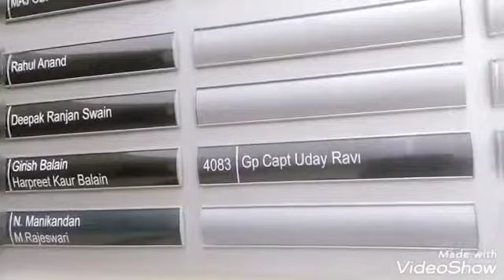Prestige Royale Garden's Bangalore...My beautiful home interior..😍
prestige apartment
Anjana uday
  Hello all

This is my apartment in Prestige Royale gardens yelahanka Bangalore and the interior ideas are by mine and made by ahmad